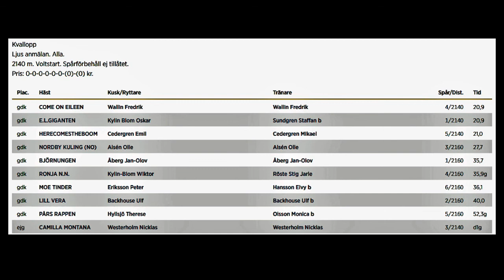Bollnästravet 200717 Kval